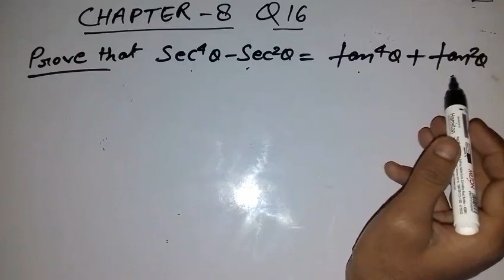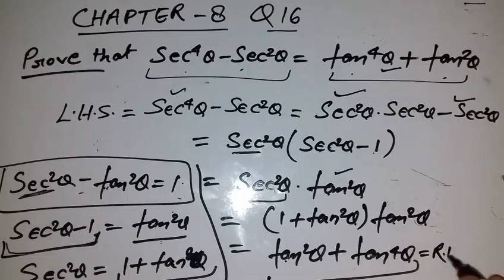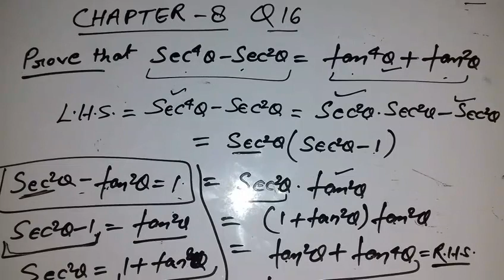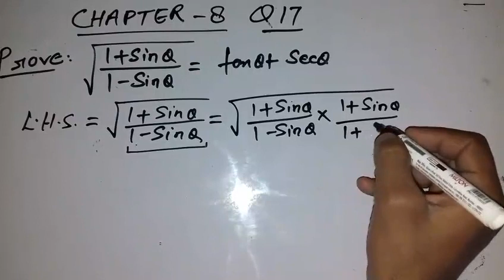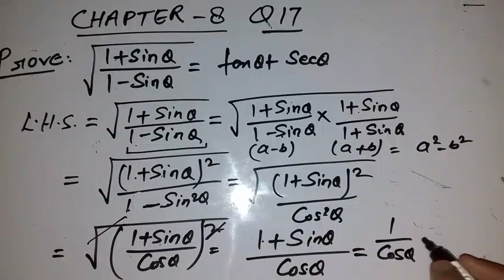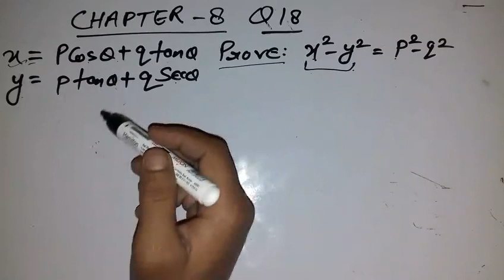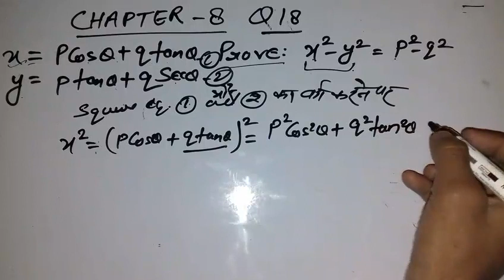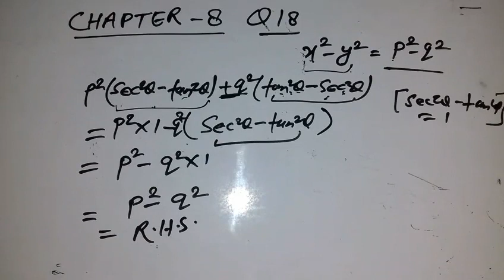Maths supporting material solution class x trigonometry trikonmiti PART - 4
Maths supporting material solution class x trigonometry trikonmiti